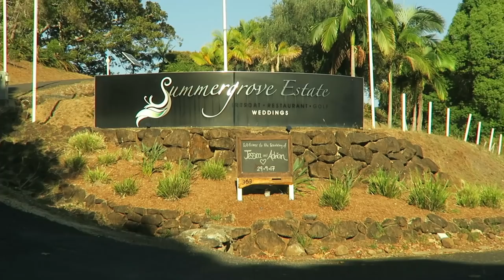Client Wedding Vlog #8 ♡ Jasmine Hand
♡ Watch in HD!

heyyy guys!! i know how much you love these! This was deffiniely one of the most stunning weddings i've seen! They had an amazing beauty room which made my job a whole lot easier! Stunning location and of course stunning bridal party! Enjoy xo

Jasmine Hand
Burleigh Waters
QLD 4220
Australia